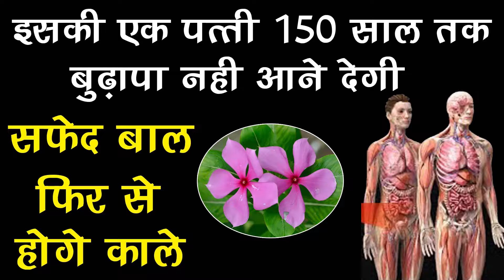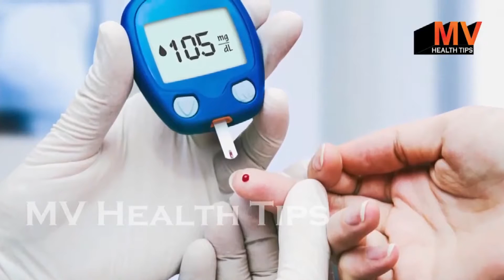बस इसकी 1 पत्ती से बाल फिर से होंगे काले, चहरे पर चमक आयेगी, शरीर बनेगा फौलाद,कभी नहीं आयेगा बुढ़ापा